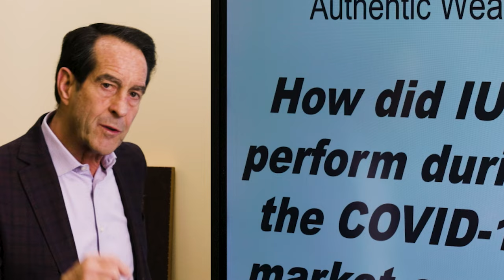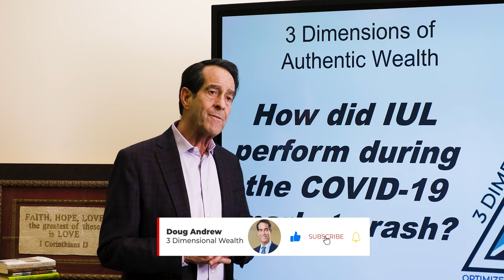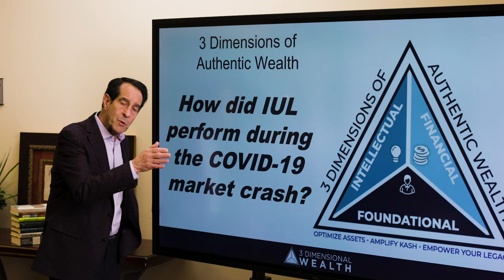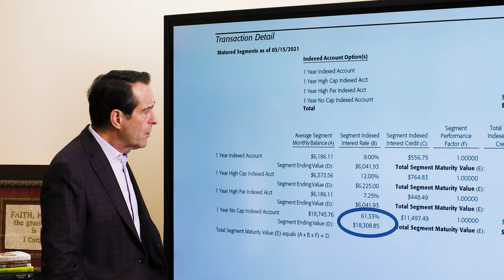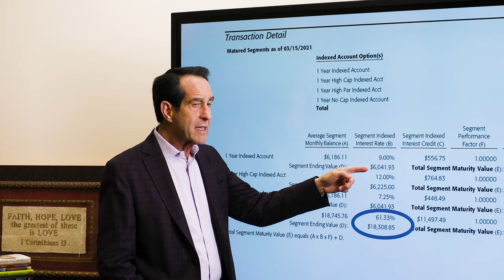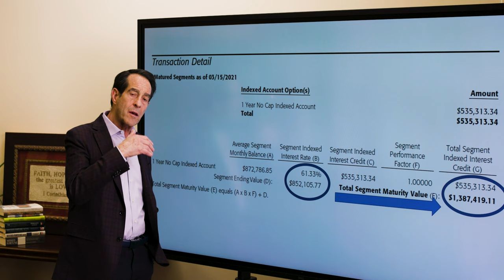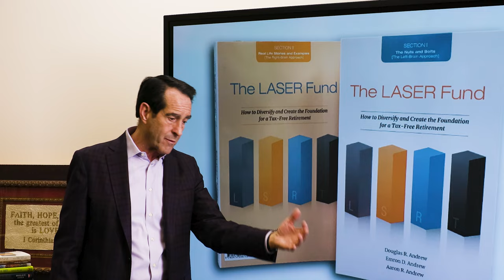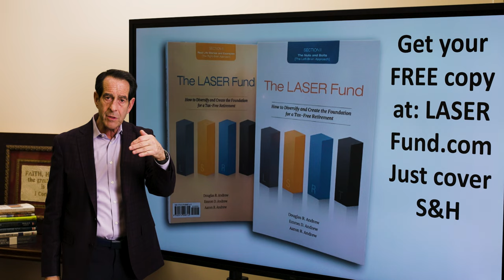How Did IUL Perform During The COVID 19 Market Crash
When there is anxiety...there's opportunity.
In this educational episode, I'm going to address how IUL performed during the COVID-19 market crash.
Also in watching this video, you will see why it is in your best interest to speak to a properly trained
IUL Strategist.

Doug Andrew

0:00 Introduction & Summary
2:14 The introduction of indexed universal life
3:55 Linking point-to-point with no cap
4:52 Example 1: Real-world results
5:56 Example 2: Real-world results
7:02 What if the market would have crashed?
8:04 Want to learn more? Then get a free copy of my books!